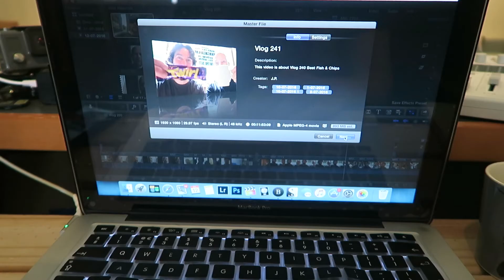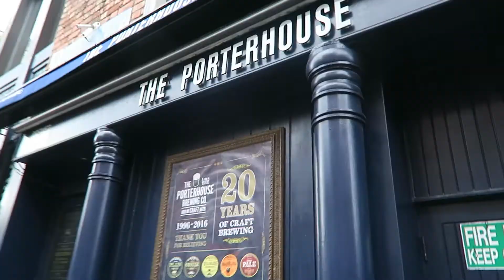Working on vocals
Vlog 242 Working on vocals
I start today's vlog by talking about some strange mail I received. Then I am working on this weeks song and try to give you an idea of how I work on the vocals. There is a small sneak into this weeks song as well. And once again I finish the vlog in The Porterhouse Session.

J.P. Kallio